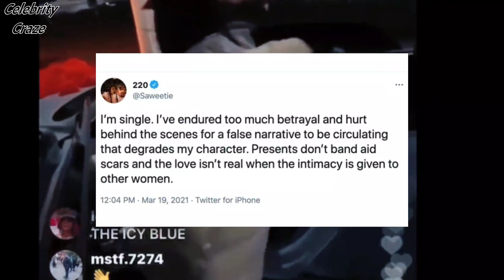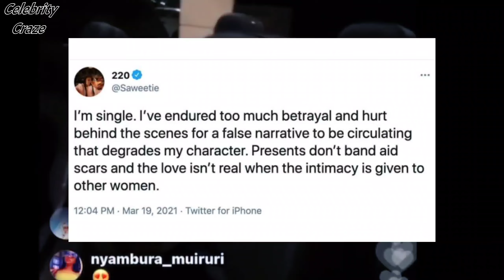Quavo TAKES BACK Bentley He Sent To Sawatee | Celebrity Craze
The split between Saweetie and Quavo has gotten messy. Famed Quavo sent a repo man to “gold digger” Saweetie’s house a few days ago and took back the Bentley he gifted her!

Saweetie appeared on an interview with Justin LaBoy's YouTube channel. On the interview, Saweetie gave a few hints about why her relationship mwith Quavo might have ended.

Quavo sent a repo man to take back the 2021 Bentley convertible that he “gifted” to Saweetie for Christmas, which was worth $350K. A source told News.